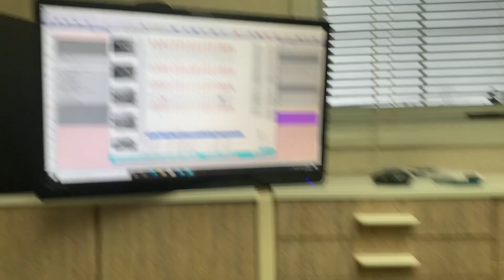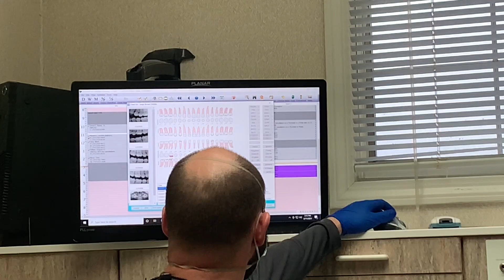Follow up Dentist Visit / Questions Answered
Jai's second visit to the dentist office. Great dental office wonderful people.

Thompson Family Dentistry PLLC
500 N. Main Street